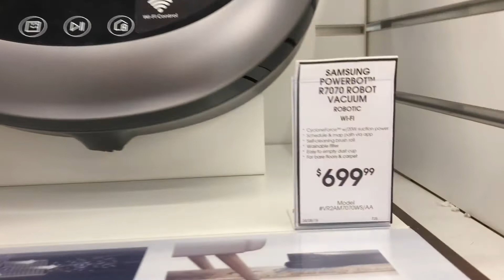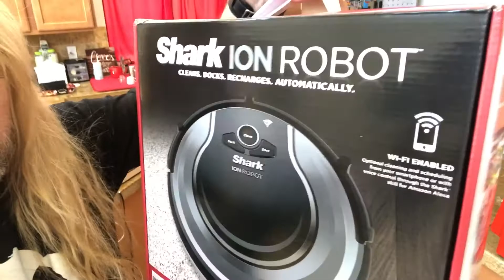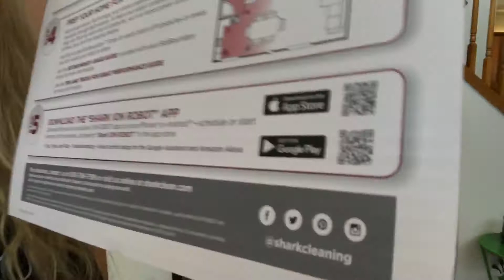We got a robot sweeper